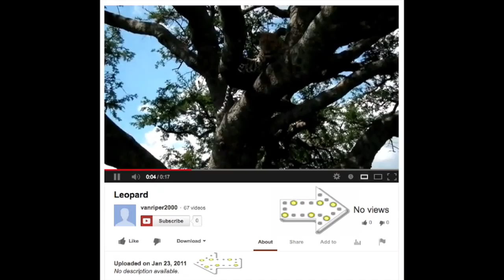"Leopard (First Viewing)" by Vernon Howl — 6.3.13